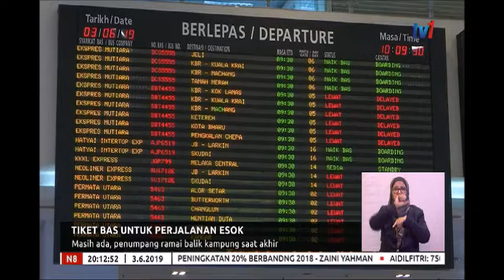N8-TIKET BAS UNTUK PERJALANAN ESOK-MASIH ADA, PENUMPANG RAMAI BALIK KAMPUNG SAAT AKHIR [3 JUN 2019]